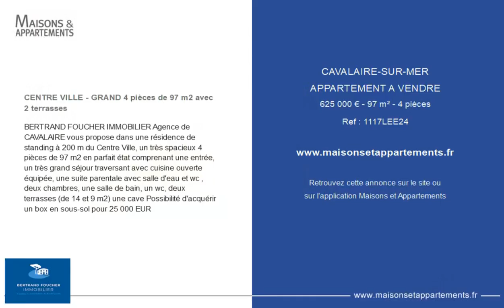CAVALAIRE-SUR-MER - APPARTEMENT A VENDRE - 625 000 € - 97 m² - 4 pièce(s)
Référence : 1117LEE24

CENTRE VILLE - GRAND 4 pièces de 97 m2 avec 2 terrasses

BERTRAND FOUCHER IMMOBILIER Agence de CAVALAIRE vous propose dans une résidence de standing à 200 m du Centre Ville, un très spacieux 4 pièces de 97 m2 en parfait état comprenant une entrée, un très grand séjour traversant avec cuisine ouverte équipée, une suite parentale avec salle d'eau et wc , deux chambres, une salle de bain, un wc, deux terrasses (de 14 et 9 m2) une cave Possibilité d'acquérir un box en sous-sol pour 25 000 EUR

Cette annonce vous est proposée par l'agence BERTRAND FOUCHER IMMOBILIER

|2652796|